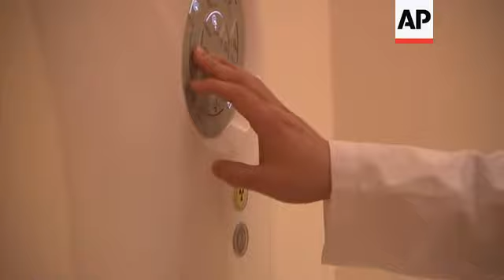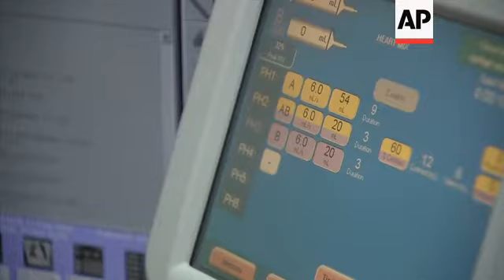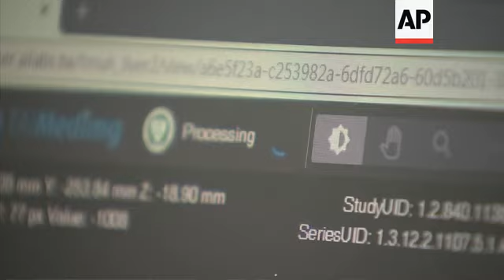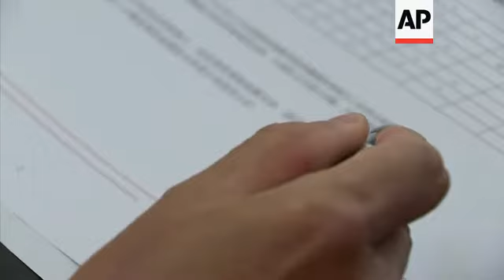AI reduces tumor diagnosis time down to five minutes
(26 Jan 2020) LEAD IN:
Researchers in Taiwan are combining machine learning through artificial intelligence (AI) with medical imaging to help diagnose tumors more quickly.
They say  AI computing reduces of the time required to diagnose a tumor, from days to under ten minutes. This allows patients to be treated earlier, improving their chances of recovery.

STORY-LINE
These AI Labs are working with Taipei Medical University Hospital to develop tools which cuts the time it takes doctors to diagnose cancers.
An advance which could benefit patients.
Ethan Tu is the founder of Taiwan AI Labs.
He explains how the new AI platform learns to read the medical images: "We actually learn how to segment a liver out of the CT scan slides from the open data or only a few data set. Then we use an interactive way to automatically learn from the doctor how to segment the tumor out of the CT scan. And through this interactive approach, we don't need a huge amount of medical images. We only need a small amount of medical images to start with. Then using the interactive way, the computer will learn from the doctor over  time."
Medical imaging is a technique of creating images of organs and tissues inside a body allowing doctors to investigate whether medical intervention is necessary.
Machine learning is when a set of techniques and algorithms enable computers to discover complicated patterns in large data sets.
They team says the old method of using CT scans to detect tumours meant a delay of five to seven working days for the results. Now doctors can have the results in less than ten minutes.
The collaboration with Taipei Medical University Hospital began in June 2019.
Taiwan AI Labs is also working on similar technology with Taipei's Veteran Hospital.
The company develops customized systems and platforms to match the capabilities of the different scanning machines used by the hospital.
Chung Yi-hsiang of Taipei Medical University Hospital says: "I am indeed very positive about AI's future. Artificial intelligence currently helps in interpreting the medical images, but in the future, I hope it will be combined with gene mapping, automatic calculation and machine learning so that it could learn by itself after it is fed with enough data. Then it will be even more accurate when interpreting medical images."
He believes AI is a welcome development which should improve patients' outcomes.
"Artificial intelligence can help a doctor shorten the time to figure out if there is any early stage tumor. With the saved time, the doctor can discuss and explain the disease to the patient. Take our unit as an example, we can detect the disease within five to ten minutes and the doctor will have enough time to speak with the patient about it," he says.
Training a computer to correctly identify a tumour means it must process thousands of images to enable the machine learning algorithms to build up an understanding of what it needs to identify. .
Lin Ying-hung is the director in charge of Taiwan AI Labs' development of the Taiwan Precision Medical Imaging Platform which is what the computer platform is called.
He believes the precision offered by the technology prevents wasted resources.
"We are using artificial intelligence to interpret medical images. In case a tumor is detected with a patient, combined with the patient's gene mapping, we can proceed to the choice of targeted therapy medicines in the curing procedure. This helps in knowing exactly which kind of medicine the patient needs to prevent wasting medical resources," says Lin.